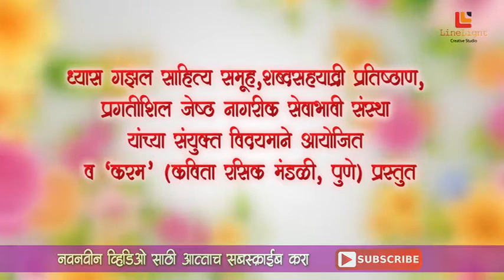ध्यास गझल साहित्य समूह, राज्यस्तरीय गझल कार्यशाळा आणि गझल मुशायरा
ध्यास गझल साहित्य समूह
औरंगाबाद
आयोजित ,
राज्यस्तरीय गझल कार्यशाळा आणि गझल मुशायरा
दिनांक
४मार्च २०१८